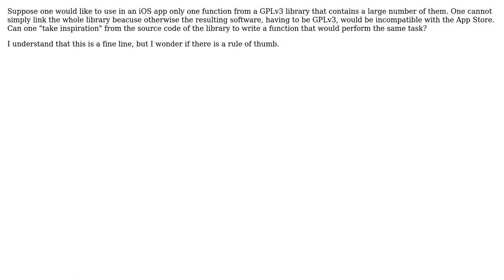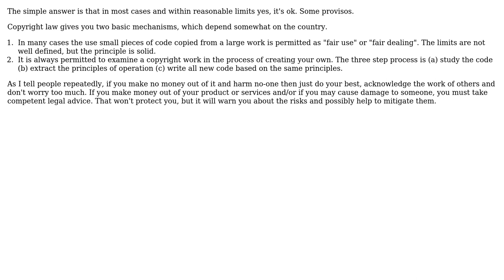Software Engineering: Where does one draw the line between inspiration and plagiarism?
With thanks & praise to God, and with thanks to the many people who have made this project possible! You are responsible for your own actions.